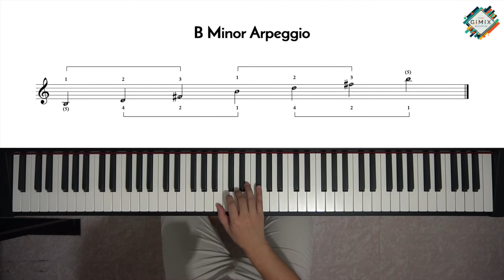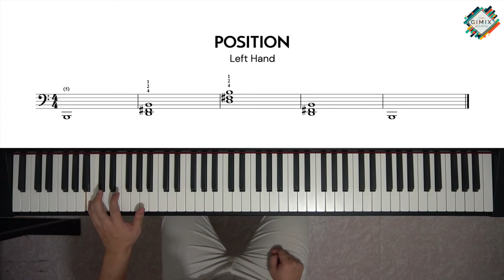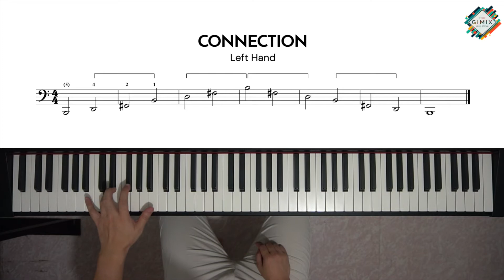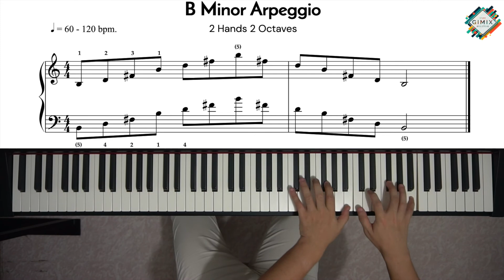สอนเทคนิคเปียโน B Minor [EP8-2] Arpeggio | GIMIX STUDIO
LESSON SUMMARY

In this lesson, you'll learn:

- The Scales
- Fingering and hands position of scale
- Legato scale playing
- The arpeggios
- Fingering and hands position of arpeggio
- Legato arpeggio playing
- The chord progression
- Chords and Bass lines
- Two hands coordination exercise